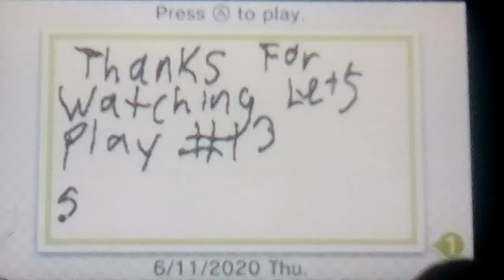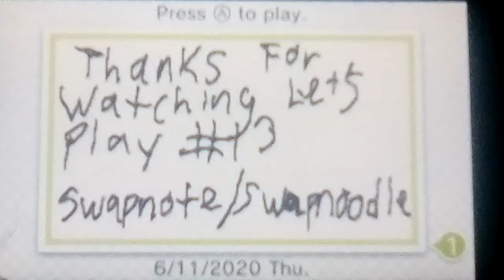Let's play Swapnote/Swapdoodle [Finale]